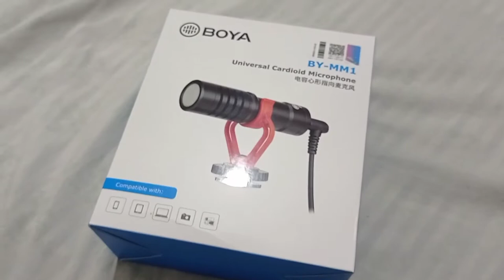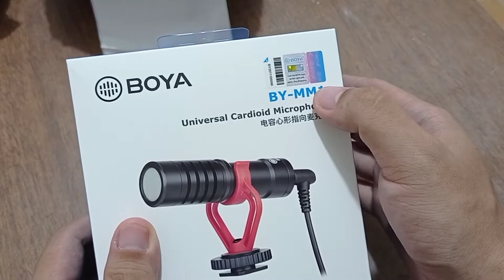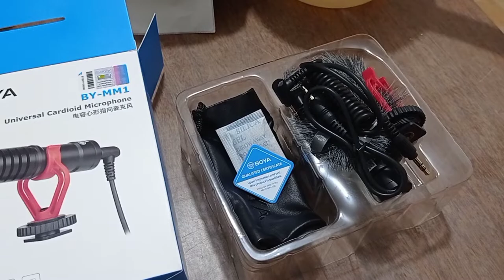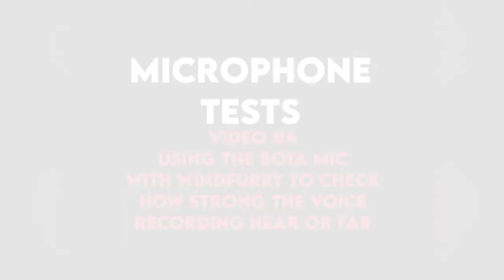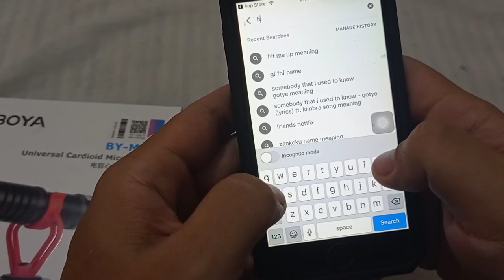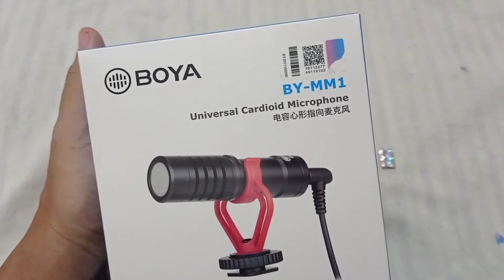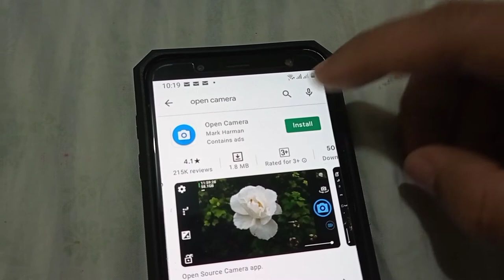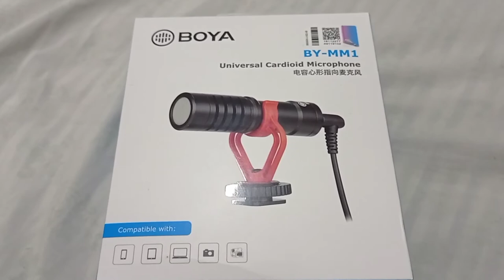MICROPHONE for VLOGGERS BOYA BY MM1 | Cheapest ONLINE Unboxing Review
CHEAPEST VLOGGING MICROPHONE ONLINE / BOYA BY-MM1 Microphone for Vlogging | SUPER CHEAP / Unboxing & Review

Hello guys! This vlog is about th Microphone I bought online for vlogging / youtubers.. Kung naghahanap karin, You might want to check this video.. I'm sure mapapaisip ka kung bibilin mo ba o hindi.. Basta sa ating channel, honest review lang po tayo lagi. Maraming Salamat po